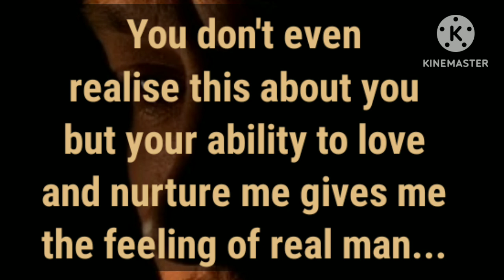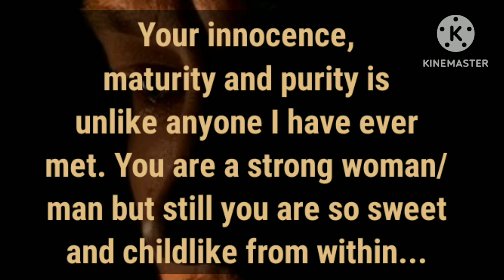💥You are strong and mysterious woman👩‍🎓/man👨‍✈️ but still U hold sweetness and innocence about you 🎯